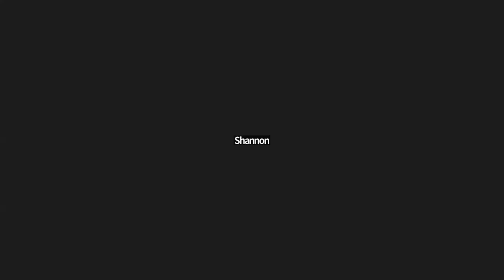JBC Bible Study with Pastor Nate Griffin - May 29th, 2024